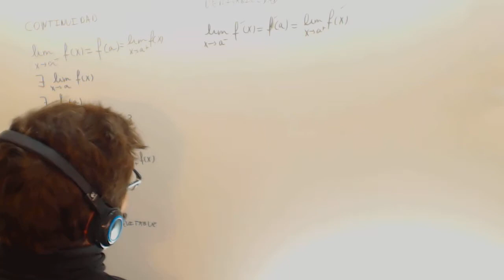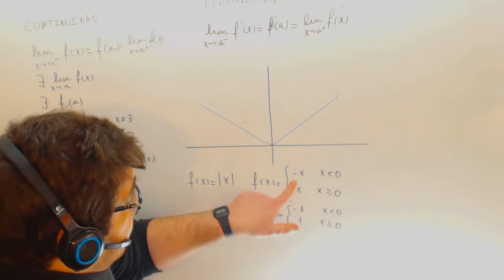Continuidad y derivabilidad de la funcion valor absoluto Matematicas Selectividad Academia Usero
Continuidad y derivabilidad de la funcion valor absoluto Matematicas Selectividad Suscríbete a nuestro canal en Youtube para ayudarnos a seguir creciendo Academia Usero en Estepona, el centro de formación con más vídeos en Internet del Mundo presenta